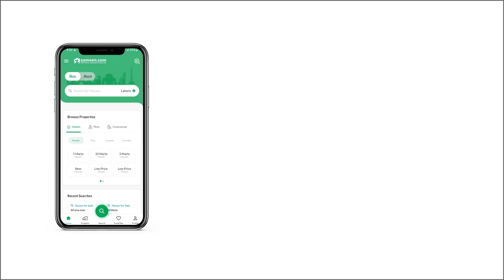10 MARLA HOUSE FOR SALE IN BAHRIA TOWN RAWALPINDI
House is available for sale in bahria town phase 8 Looking for an affordable House in Bahria Town Phase 8? We might have the right units lined up for you. Your ideal property type is up for sale, so what are you waiting for. Your future self will thank you for investing in 10 Marla property today. PKR Rs.  is the best price for property right now, so hurry up before it is too late. Looking to building a home in this city in the near future? Surely, there is no better location than Bahria Town Phase 8. The city of Rawalpindi is developing fast and you can find some really good property deals.